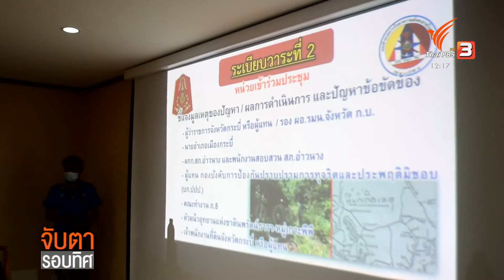เพิกถอนเอกสารสิทธิบุกรุกหาดคลองสน จ.กระบี่ ใน 30 วัน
ไทยพีบีเอส ยังคงติดตาม การตรวจสอบกรณีบุกรุกพื้นที่หาดคลองสน ในเขตอุทยานแห่งชาติหาดนพรัตน์ธารา หมู่เกาะพีพี จ.กระบี่  หลังพบว่าออกเอกสารครอบครองโดยมิชอบ ล่าสุดคณะกรรมการชุดตรวจสอบ อยู่ระหว่างเปรียบเทียบภาพถ่ายทางอากาศเพิ่มเติม ก่อนยื่นเพิกถอนเอกสารสิทธิทั้ง 30 แปลง